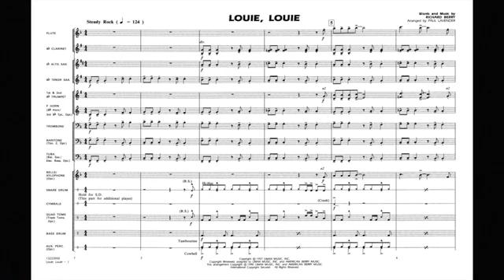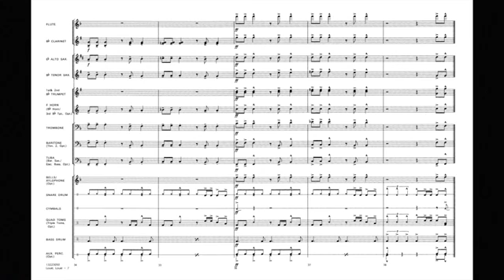路易路易 Louie, Louie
作曲者: Richard Berry
編曲者: Paul Lavender
級  數: 2
演奏時間: 01分50秒
出 版 社: Hal Leonard
商品編號: HL 13223049

樂曲解說:

編制:
FULL SCORE
FLUTE/PICCOLO
BB CLARINET
1ST BB TRUMPET
2ND BB TRUMPET
F HORN
BB HORN/3RD BB TPT
TROMBONE
BARITONE B.C. (OPT. TBN. 2)
BARITONE T.C.
TUBA
ELECTRIC BASS
BELLS/XYLOPHONE
SNARE DRUM
CYMBALS
QUAD TOMS
TRIPLE TOMS
BASS DRUM
AUX PERCUSSION